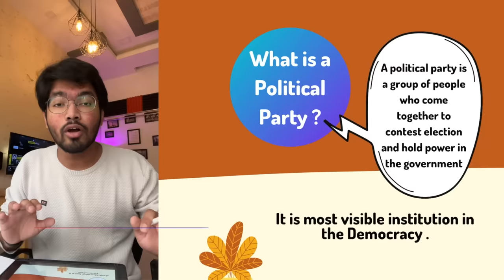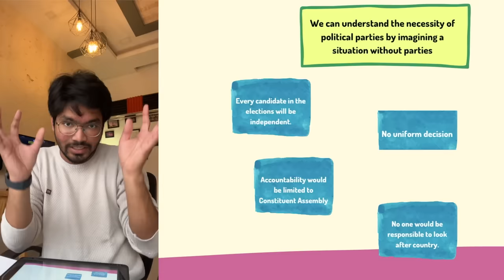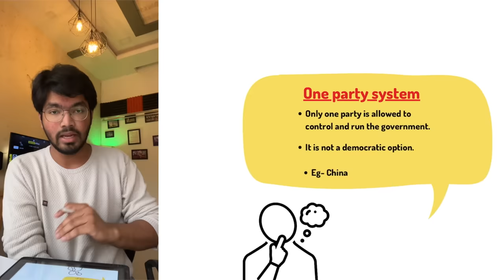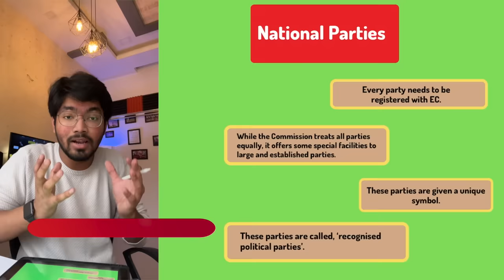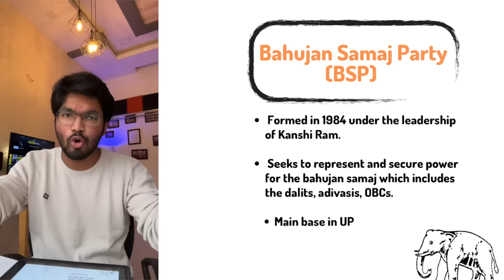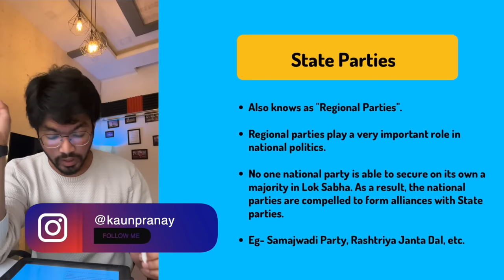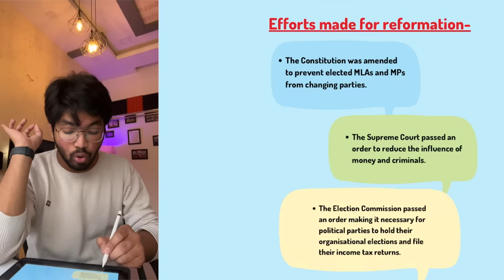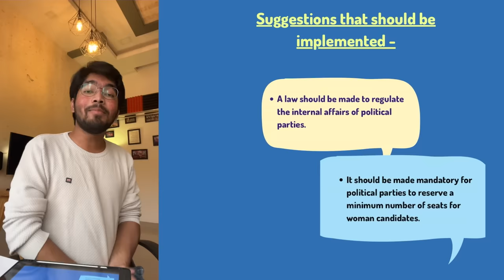Political Parties Class 10 CBSE Civics Social Science in One-Shot | Term 2 2021-22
Nationalism in India Class 10 CBSE History Social Science in One-Shot | Term 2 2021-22

➤➤Links to purchase the course:
1. To buy on Doubtnut Android App
2. To buy on Web

➤➤Please note that the Victory Batch is only accessible on Doubtnut's Android Mobile App.

1. To buy on Doubtnut Android App
2. To buy on Web

Regards,
Team Padhle